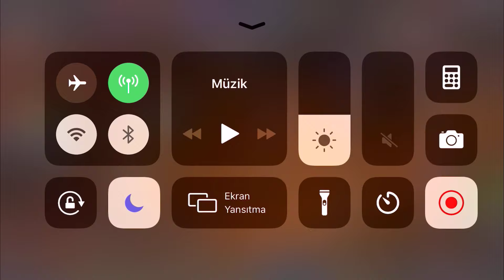THANOS 7 MACERASINDA TÜM 2. YOL KAROLARI VE NASIL GEÇİLİR ?